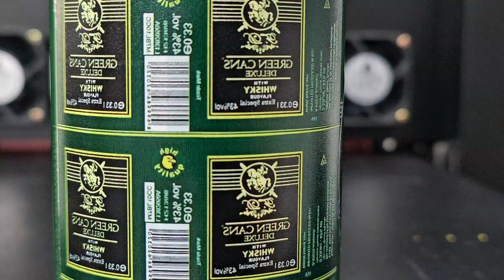Rotary printing can. UV PRINTER.